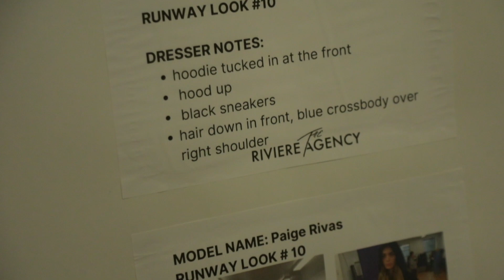Spring Fashion for Men and Women by ERIGO.X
Indonesian craftsmanship meets street-wear, see what this looks like on both men and women in ERIGO.X's Spring/Summer 2023 runway show. This collection is dedicated to individuality.

on Roku and AmazonFireTV.